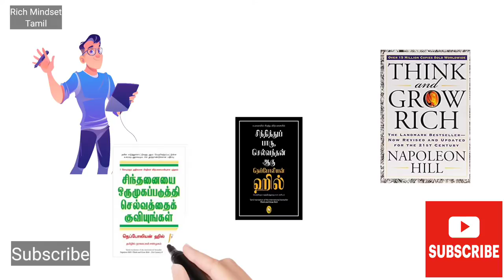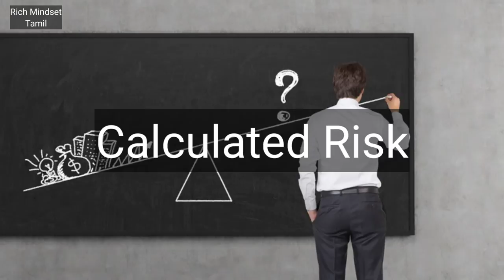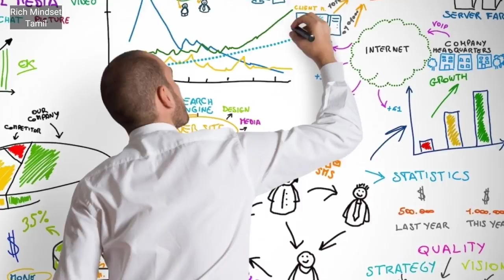குட்டிக் கதை - உங்களை நீங்களே உசுப்பேற்ற வேண்டும் - Burning Desire 🔥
எங்களுடைய வலையொளியில் வெளிவரும் படைப்புக்கள் யாவும் எம்மவரைத் தன் நம்பிக்கை மிக்க செல்வச் செழிப்பு மிக்க மாந்தர்களாக உருவாக்க ஊக்கப்படுத்தும் நோக்கில் வெளியிடப்படுபவை.

1. “Not only are we in the Universe, the Universe is in us. I don’t know of any deeper spiritual feeling than what that brings upon me.” — Neil deGrasse Tyson

2. “Learn how to see. Realize that everything connects to everything else.” — Leonardo DaVinci

3. “The world is full of magical things patiently waiting for our wits to grow sharper.” — Eden Phillpotts

4. “We are the scientists, trying to make sense of the stars inside us.” — Christopher Poindexter

5. “To the mind that is still, the whole universe surrenders.” — Lao Tzu

6. “The Universe is saying: ‘Allow me to flow through you unrestricted, and you will see the greatest magic you have ever seen.’” — Klaus Joehle

7. “Everything amazing about the universe is inside of you, and the two are inseparable.” — Carl Sagan

8. “The universe took its time on you / crafted you precisely so you could offer the world / something distinct from everyone else / so when you doubt how you were created / you doubt an energy greater than us both.” — Rupi Kaur

9. “Everything you’ll ever need to know is within you; the secrets of the universe are imprinted on the cells of your body.” — Dan Millman

10. “Do not feel lonely, the entire universe is inside of you.” — Rumi

11. “There are as many atoms in a single molecule of your DNA as there are stars in the typical galaxy. We are, each of us, a little universe.” — Neil deGrasse Tyson

12. “She was half human… half universe.” — A.R. Lucas

13. “You are not IN the universe, you ARE the universe, an intrinsic part of it. Ultimately, you are not a person, but a focal point where the universe is becoming conscious of itself. What an amazing miracle.” — Eckhart Tolle

14. “The universe buries strange jewels deep within us all, and then stands back to see if we can find them.” — Elizabeth Gilbert

15. “We are not figuratively, but literally stardust.” — Neil deGrasse Tyson

16. “Everything in the universe has a rhythm, everything dances.” — Maya Angelou

17. “The universe had to fall apart into dust first to become its majestic, incredible, infinite self. What makes you think this breaking, this trauma, this destruction, won’t be the making of a more powerful you too?” — Nikita Gill

18. “The universe is under no obligation to make sense to you.” — Neil DeGrasse Tyson

19. “The Universe’s timing is perfect, even if it doesn’t suit your ego.” — Dean Jackson

20. “You are a child of the universe, no less than the trees and the stars; you have a right to be here. And whether or not it is clear to you, no doubt the universe is unfolding as it should.” — Max Ehrmann

21. “Shine like the whole universe is yours.” — Rumi

22. “Enlightenment, for a wave in the ocean, is the moment the wave realizes it is water. When we realize we are not seperate, but a part of the huge ocean of everything, we become enlightened. We realize this through practice, and we remain awake and aware of this through more practice.” — Thich Nhat Hanh

23. “When you want something, all the universe conspires in helping you to achieve it.” — Paulo Coelho

24. “You are the universe, expressing itself as a human for a little while.” — Eckhart Tolle

25. “If we would just take a moment to look around, we would find that the universe is in constant communication with us.” — Alexandria Hotmer

1. “Money was never a big motivation for me, except as a way to keep score. The real excitement is playing the game.” – Donald Trump

2. “I don’t do it for the money . . . I do it to do it. Deals are my art form.” – Donald Trump

3. “I’ve known people who had fantastic ideas, but who couldn’t get the idea off the ground because they approached everything weakly. They thought that their ideas would somehow take off by themselves, or that just coming up with an idea was enough. Let me tell you something — it’s not enough. It will never be enough. You have to put the idea into action. If you don’t have the motivation and the enthusiasm, your great idea will simply sit on top of your desk or inside your head and go nowhere.” – Donald Trump

4. “Many people are afraid to fail, so they don’t try. They may dream, talk, and even plan, but they don’t take that critical step of putting their money and their effort on the line. To succeed in business, you must take risks. Even if you fail, that’s how you learn. There has never been, and will never be, an Olympic skater who didn’t fall on the ice.” – Donald Trump

5. “Too many people spend money they earned, to buy things they don’t want, to impress people that they don’t like.” ― Will Rogers
6. “Money is a great servant but a bad master.” ― Francis Bacon

Benjamin Franklin7. “The way to wealth depends on just two words, industry and frugality.”  – Benjamin Franklin

8. “An investment in knowledge always pays the best interest.” – Benjamin Franklin